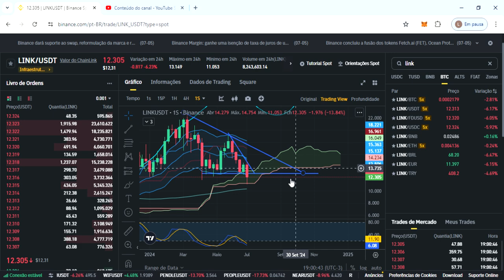CHAINLINK (LINK) | LINK CHAINLINK Preço hoje 05/07/24